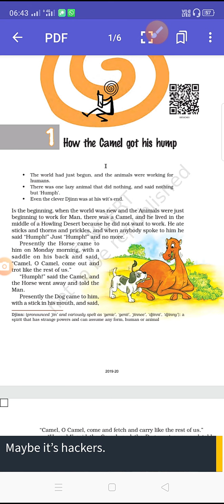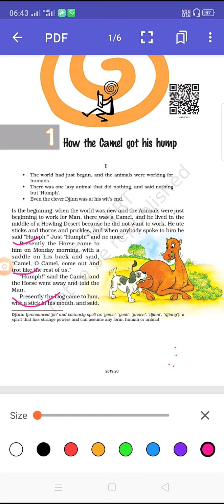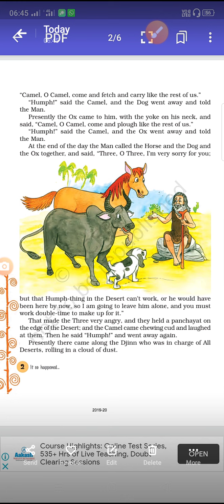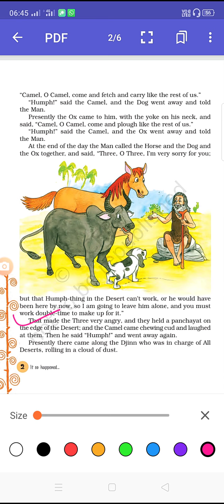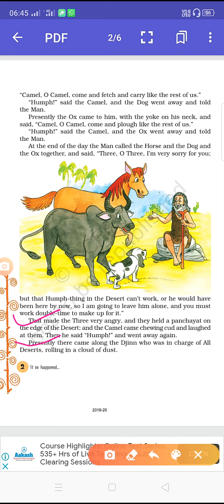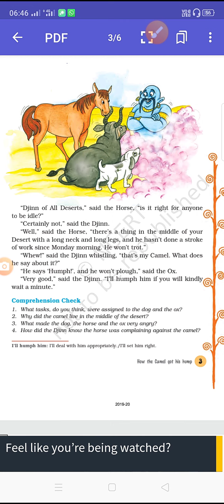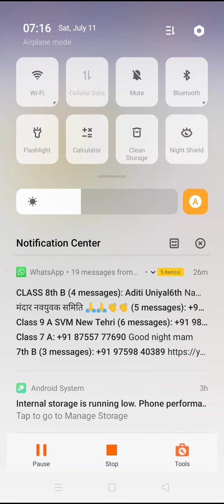Class 8 It so happened book (How the camel got his hump)